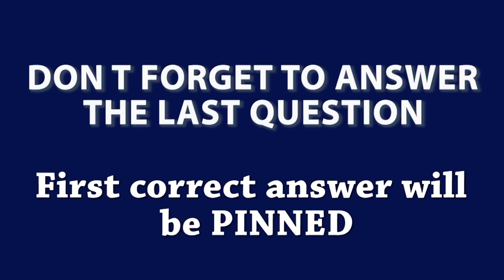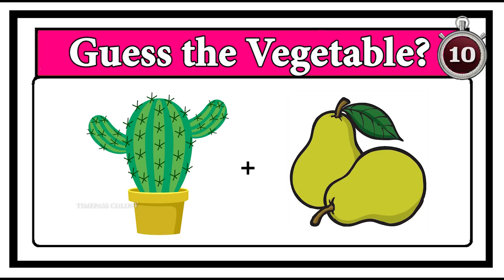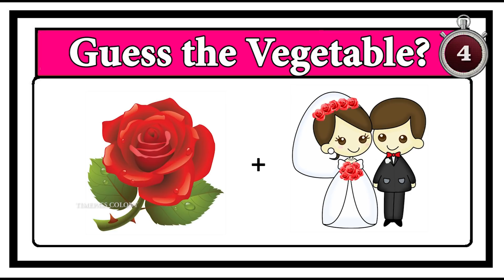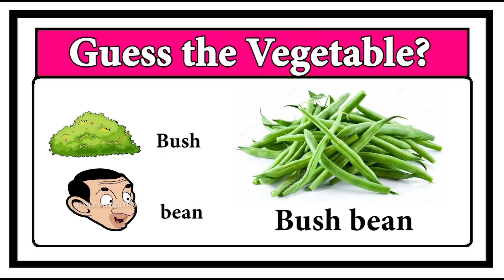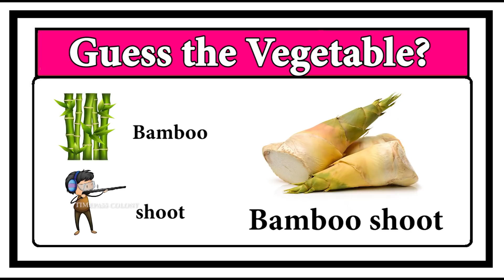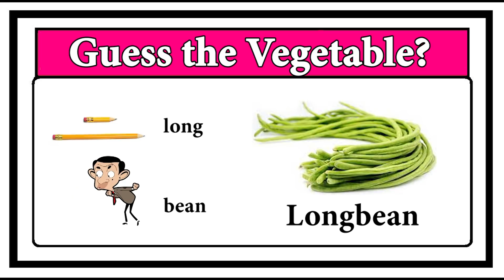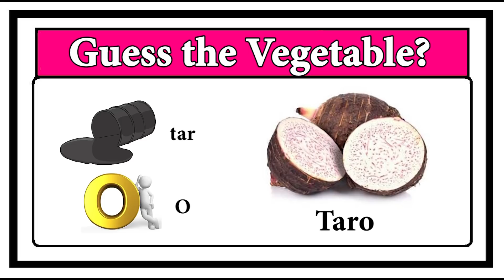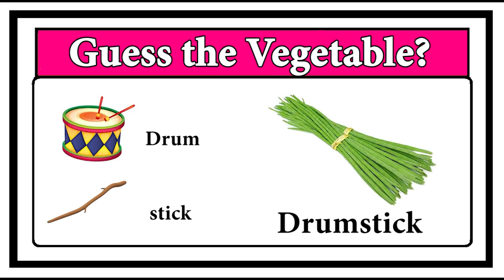Guess the Vegetable quiz 7 game | Timepass Colony